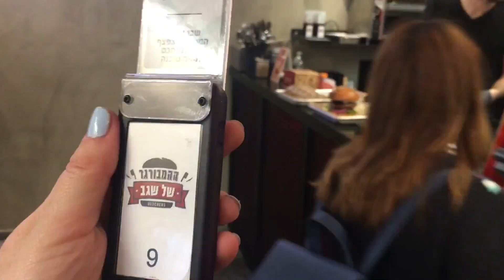ההמבורגרים הכי שווים בירושלים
בדקנו באילו המבורגריות בירושלים מגישים את ההמבורגרים הטעימים והמיוחדים ביותר